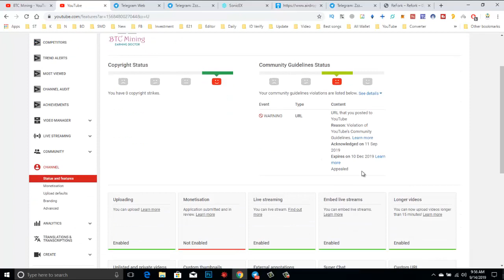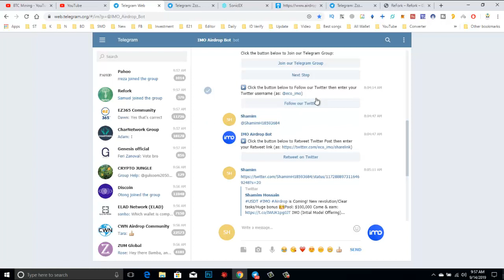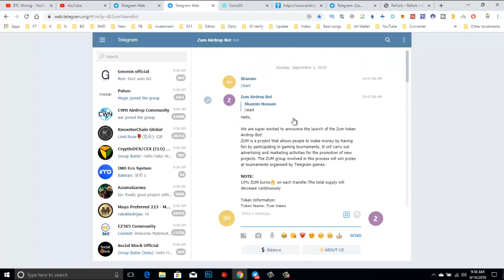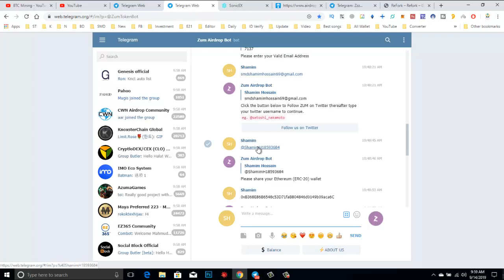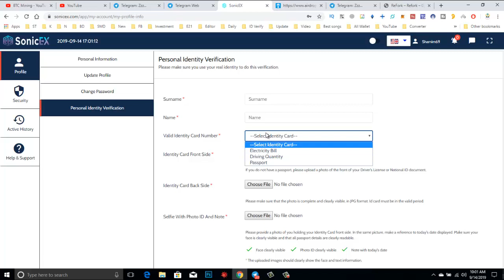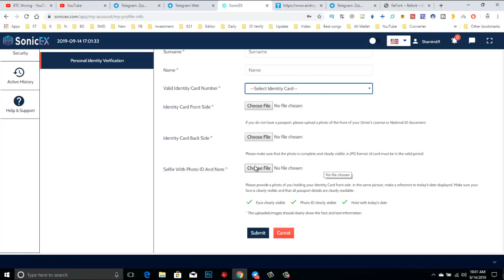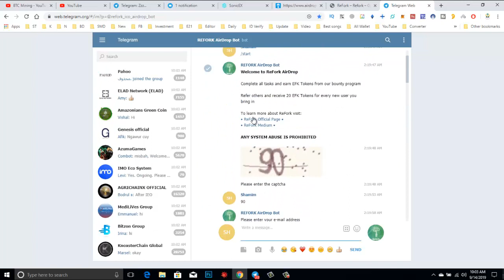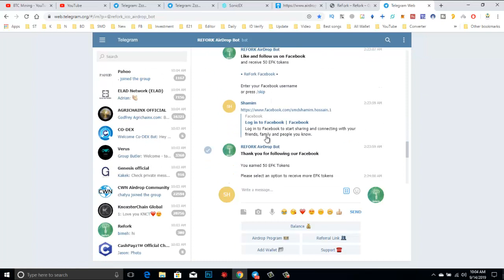BIG AIRDROP.Earn Free $44 Worth Of Tokens.Must Join 100% Real Airdrop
Apps Register Refer Code: 4812ADBD

Refer Code: NG99817G

Watching My Last Video:
❤️BIG AIrdrop❤️ 1 Coin =$454 Listed Coinmarketcap Must Join.Big Exchange Airdrop

airdrop,
free airdrop,
join airdrop,
new airdrops,
new airdrop,
latest airdrops,
best airdrops,
online earning,
online income,
claim airdrop,
sda airdrop,
latest airdrop,
unlimited airdrops,
crypto airdrop,
big airdrop,